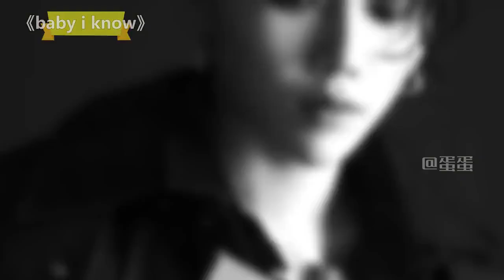如果乐坛没有这几位中性风女歌手，绝对无聊至极，到底谁是鼻祖